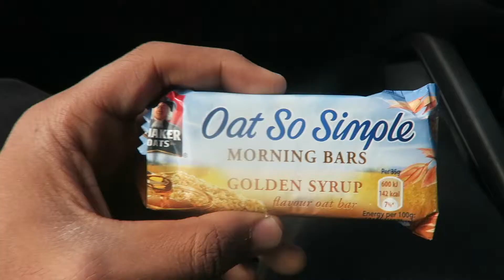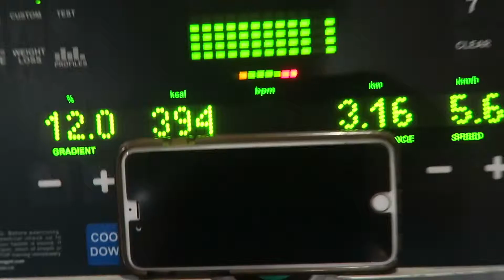Huge Back Day | Summer Shredding 49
Today we went traveling to a different gym to workout with my cousin's girl. Great workout and hard workout too

Looking to improve my life, and I believe recording my progress will help me do that. Today I ran through what this series is all about, constant improvement. I'm positive I will improve with time, and it will be fun to watch.